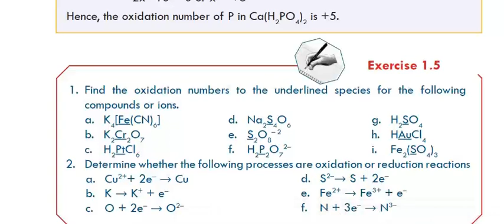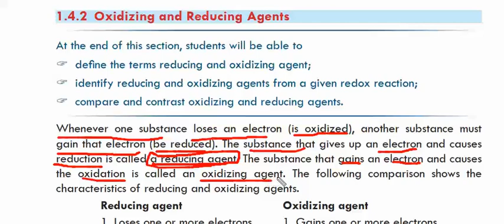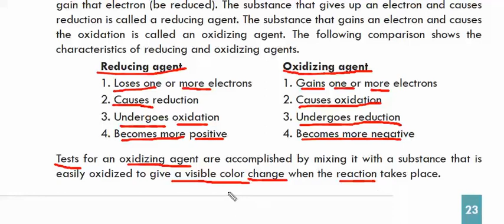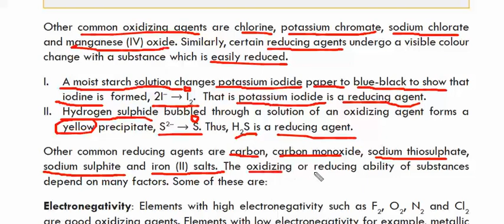new curriculum chemistry grade 10 unit 1 part 5 oxidation, reduction, and agent by Afan Oromoon...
Follow on Telegram:-t.me/iccitiieducationtube/1
new curriculum Chemistry grade 10 unit 1 part 5 oxidation,  reduction and agent
Correct our guys. exercise 1.5 1 a, oxidation of Fe.
Fe,+1(4)+x+(4-5)*6=0.
Fe, 4+x-6=0
x-2=0.
x=+2,Fe=+2.